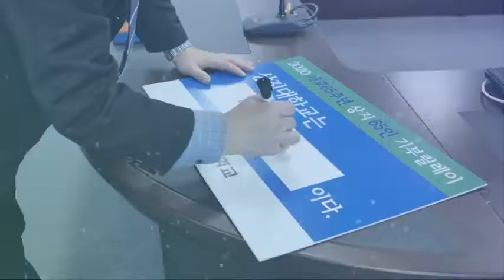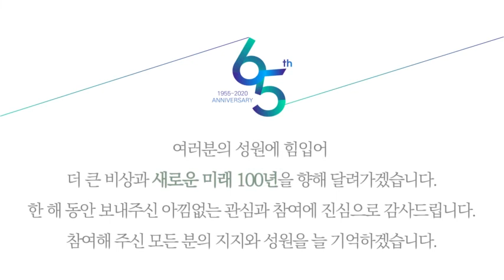개교 65주년·통합원년 기념 모금 캠페인 성과 보고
2020년 3월 시작된 개교 65주년·통합원년 기념 모금 캠페인이
2021년 2월 많은 분의 관심과 참여속에 성료되었습니다.

여러분의 성원에 힘입어,
더 큰 비상과 새로운 미래 100년을 향해 달려가겠습니다.
한 해 동안 보내주신 아낌없는 관심과 참여에 진심으로 감사드립니다.
참여해 주신 모든 분의 지지와 성원을 늘 기억하겠습니다.